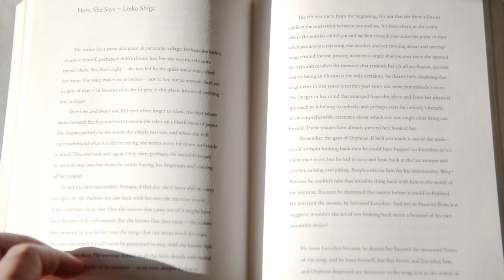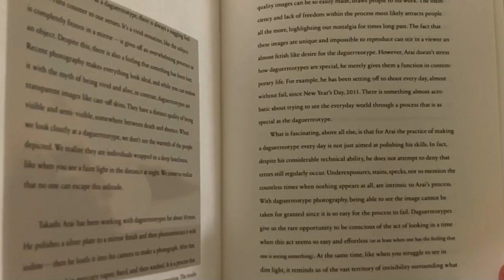"Silence and Image ─ Essays On Japanese Photographers ─" by Mariko Takeuchi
竹内万里子『沈黙とイメージ -写真をめぐるエッセイ-』